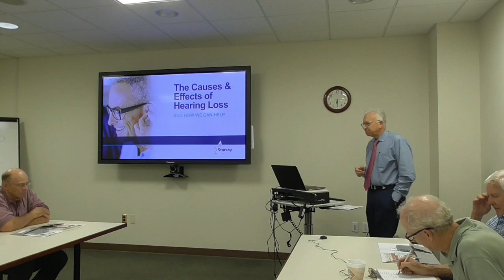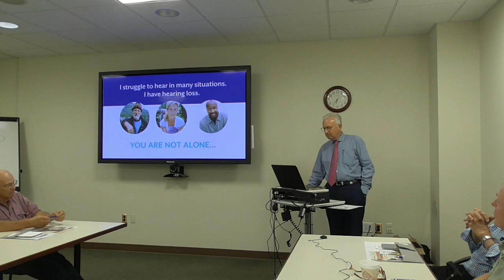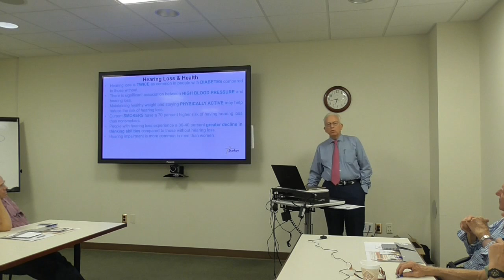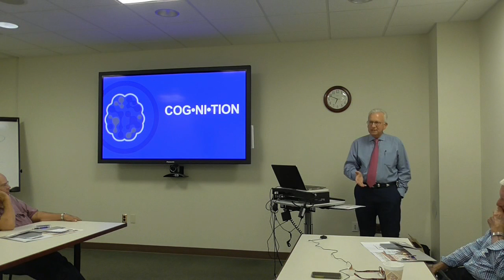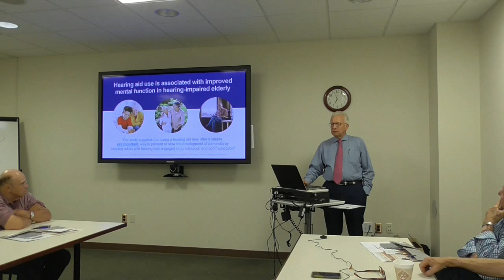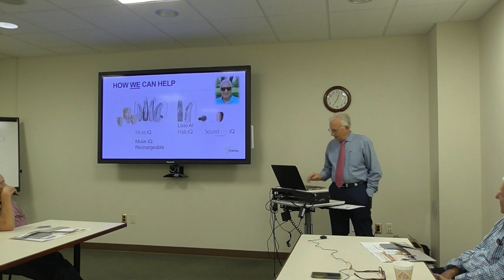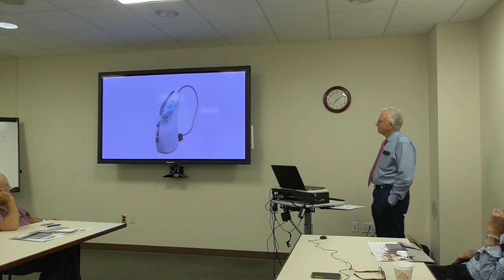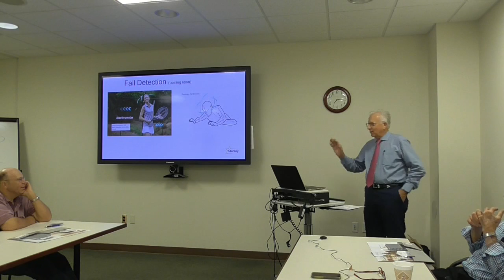MHWC Sep 2018 part 1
Mended Hearts of Waukesha County - September 12, 2018 member meeting.  Part 1 of Talk by Doug Schultz, Hearing Aid Specialist and Owner of Tobin's Hearing Center, Oconomowoc, Wisconsin. Doug showcased Starkey products and background to hearing problems and solutions.